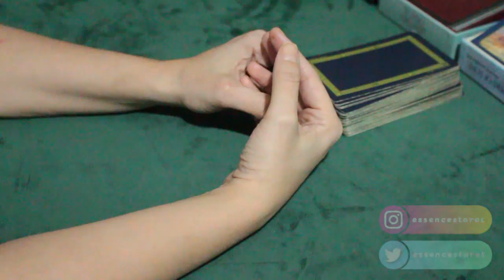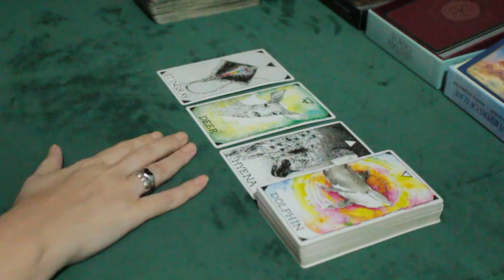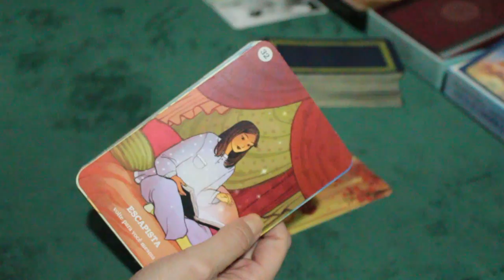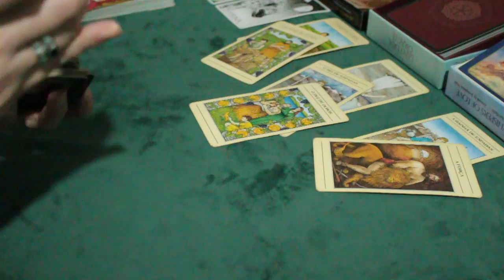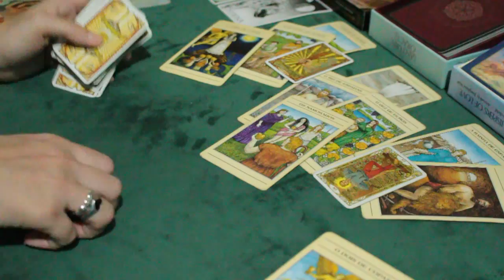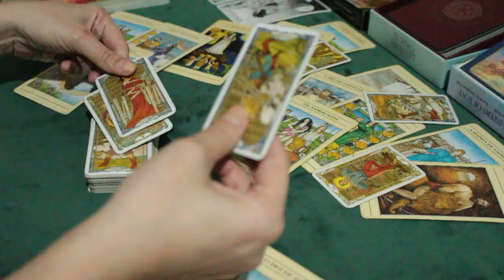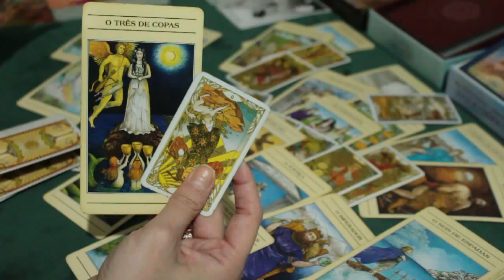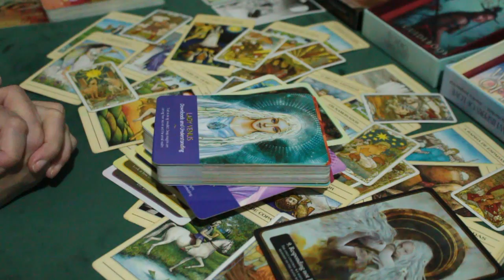* LEÃO * ♌️ // VOCÊ DEIXA ESSA PESSOA NERVOSA! 😅💘😨- (um comportamento de outras vidas 👼)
* MINUTAGEM *
00:00:33 - Explicação de como funcionam as tiragens. POR FAVOR, se você é novo(a) no canal veja pelo menos 1 vez para melhor entendimento das leituras. Nas próximas vezes pode pular essa parte.
00:04:11 - Início da leitura

* CONSULTAS PARTICULARES *
🙏 A agenda de junho/2022 está fechada, caso queira vaga para Julho ou se rolar alguma desistência, por favor, preencha o formulário abaixo (darei prioridade a ele):

* ORÁCULOS *

* O Tarô Mitológico